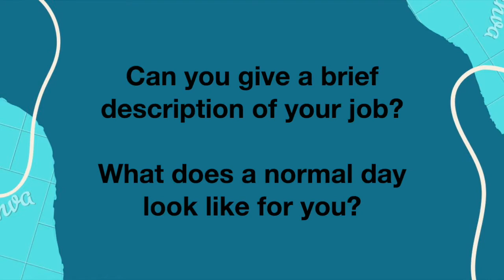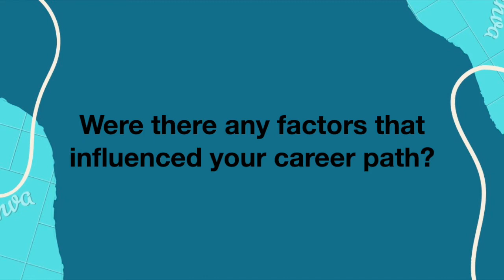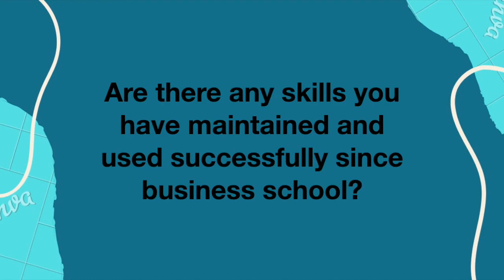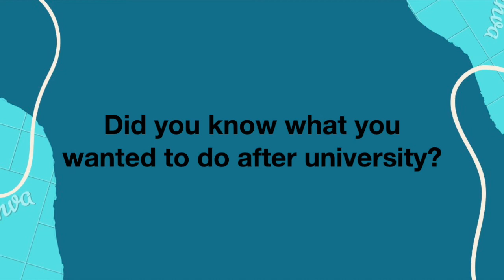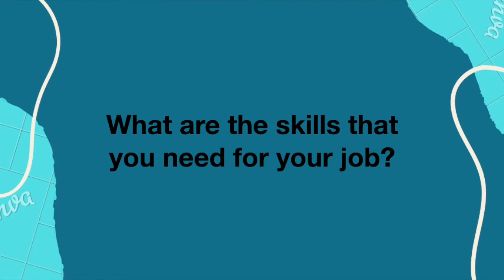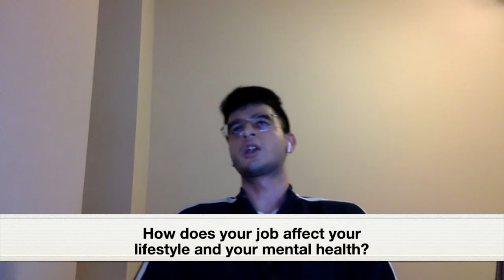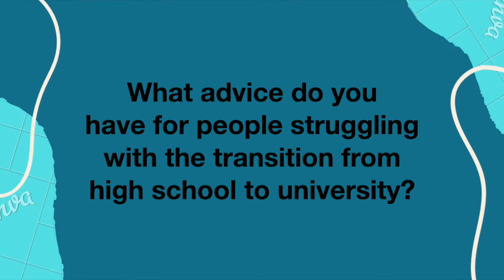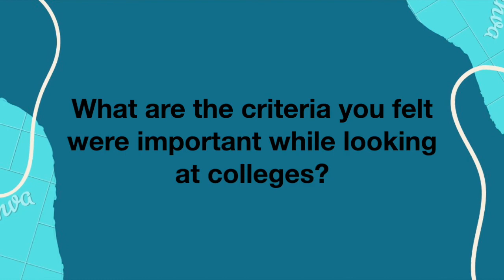Career Paths : Distressed Finance & Restructuring Analyst at Nomura